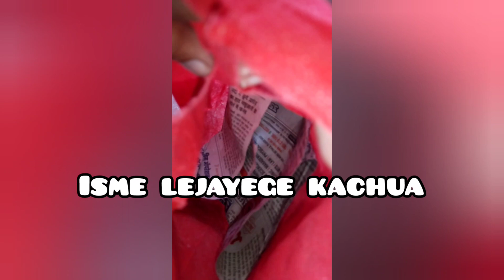chod dia kachua / indian softshell turtle / mahil talaab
animal resque and release video

release spot mahil pond orai Uttar Pradesh
jila jalaun
in sight of supervisor

name = Raja dharamveer singh thakur